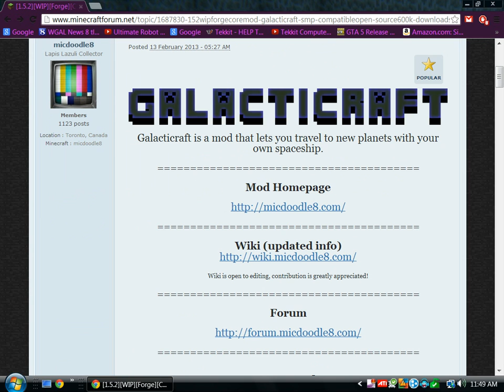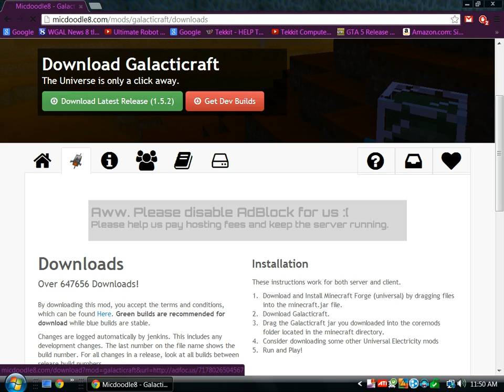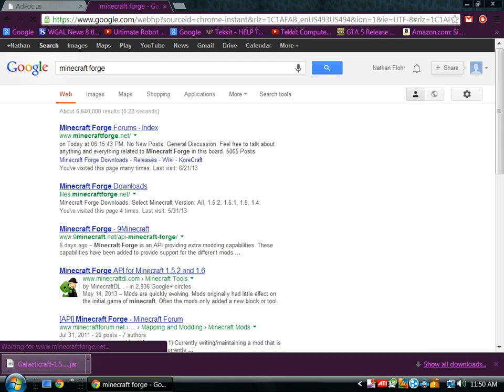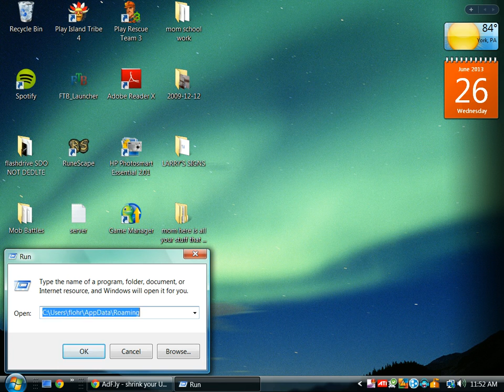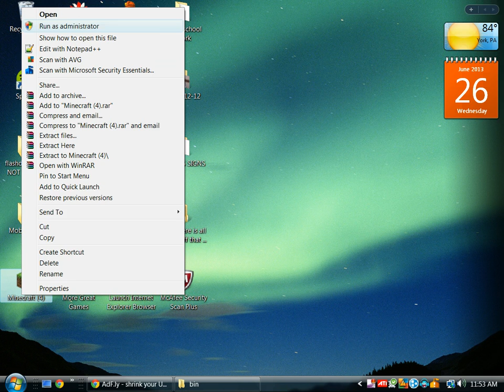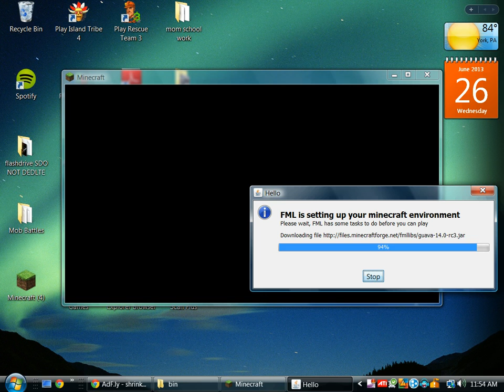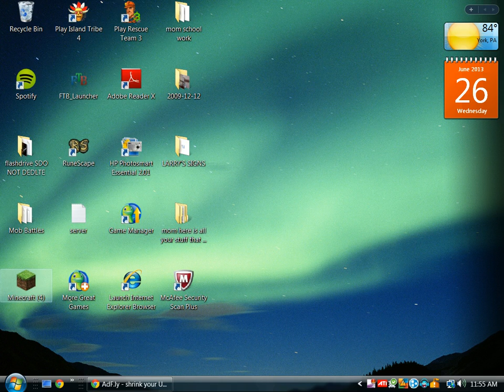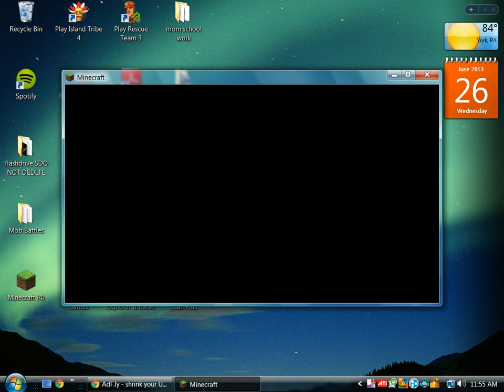How to install GalactiCraft for Minecraft 1.5.2